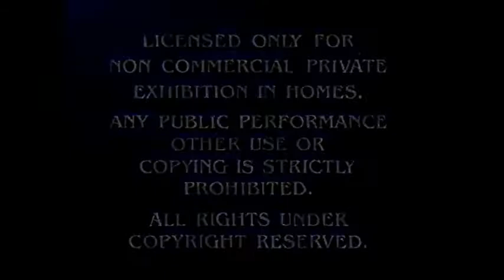How Do You Know 2010 Part 1